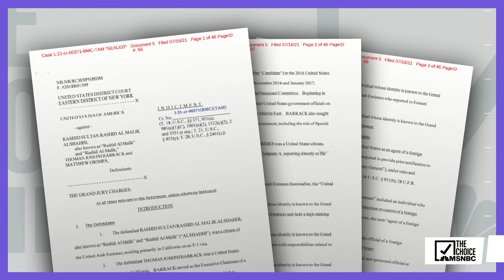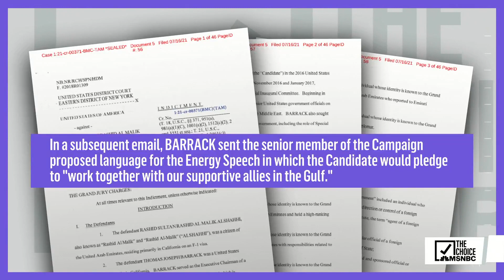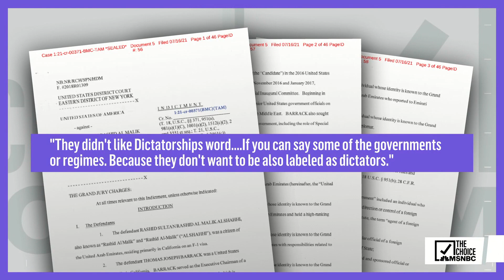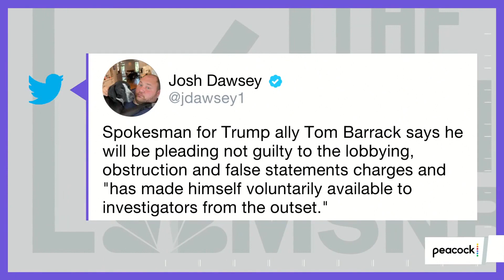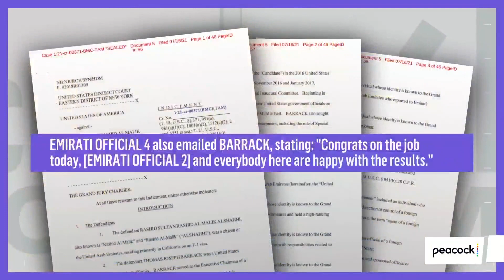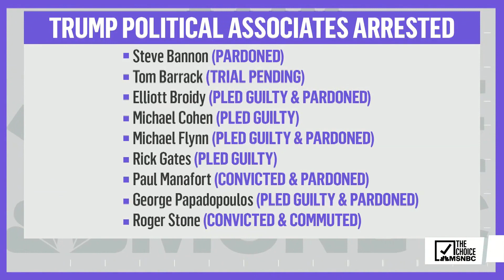Trump Associate Faces Federal Criminal Charges | The Mehdi Hasan Show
One of former President Donald Trump’s top 2016 fundraisers, Tom Barrack, who also ran his inaugural committee, is accused of being a UAE agent and illegally lobbying the then-president on the foreign government’s behalf. Prosecutor Glenn Kirschner digs into the indictments and what they mean for Trump.